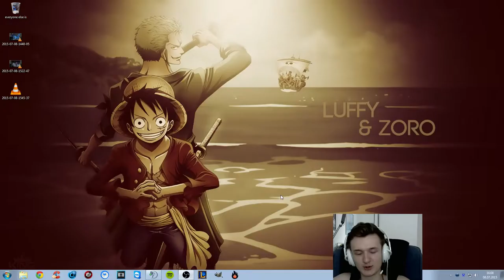3v3 Challenger Twisted Treeline - German - Smite Viable Soon!!! - League of Legends [#87]